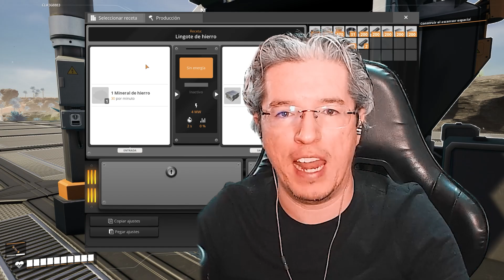Satisfactory 03 I Primer Linea de produccion de Hierro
Ahora ya con la estructura de la base vamos a organizar el hierro